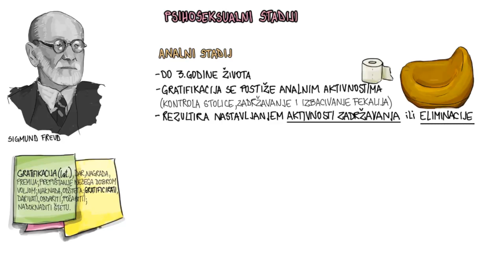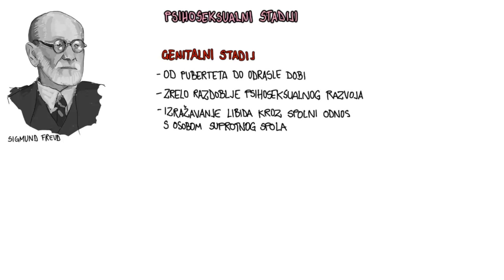11.04 - Psihoseksualni stadiji